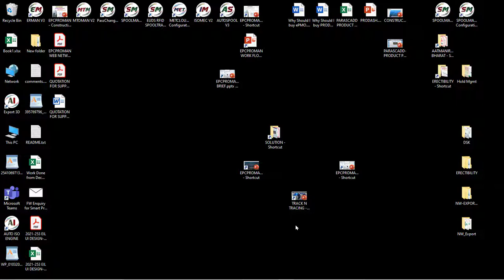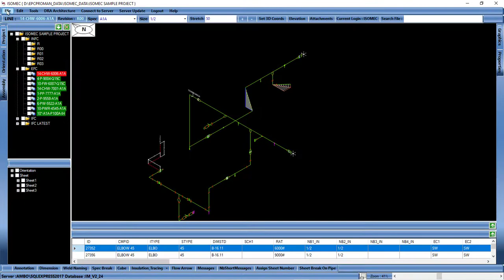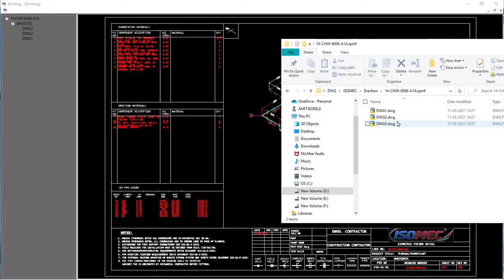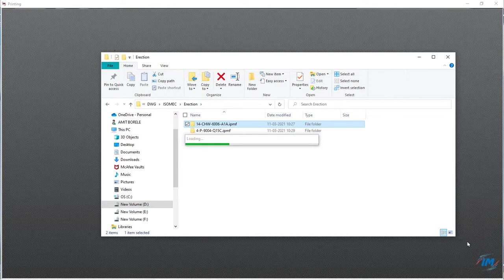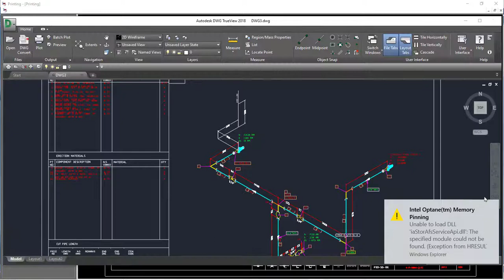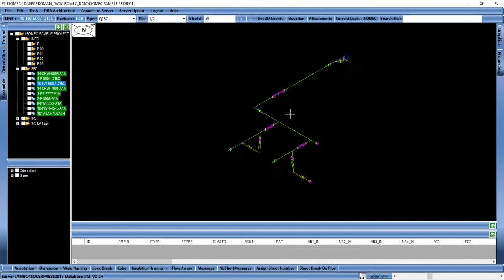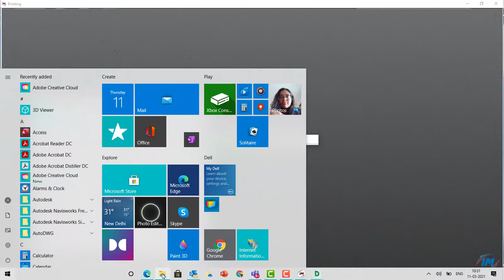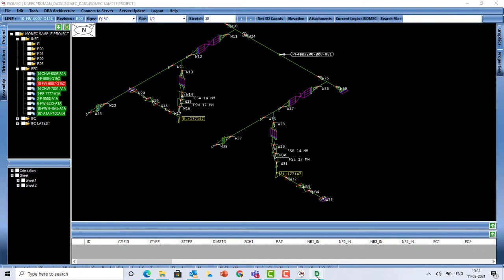Boost Your Productivity with Advanced Piping Isometric Drawing Software | ISOMEC output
ISOMEC is a Piping EPC Software used for making automatic Piping Isometric drawings, Piping Spool drawings, the Bill of materials and reporting from the outline of isometric. This specific piping drawing application for Piping Engineering takes care of the complete Isometric drawing and related documents and deliverables.

ISOMEC is automated, rule-based, and specification driven according to the industry standard. Various Thickness Calculations as per ASME 31.1, 31.3, 31.4. Valve Material Sheet generation, Initial/estimated MTO, as well as various reports generation like PMS, VMS, Thickness Calculation, Spec Index, etc.
◾ Catalogue ASME B16.9/ B16.11 etc.​
◾ Itemcode generation as per the catalogue Item​
◾ Calculation as per B31.3 (Piping) / B31.4 (Pipeline)​
◾ Piping Material Specification​ (PMS)
◾ Valve Material Sheet​ (VMS)
◾ Initial or Estimated MTO​
◾ Generation of piping ISOMETRIC from Outline of Iso’s​
◾ Interface with third party application’s​